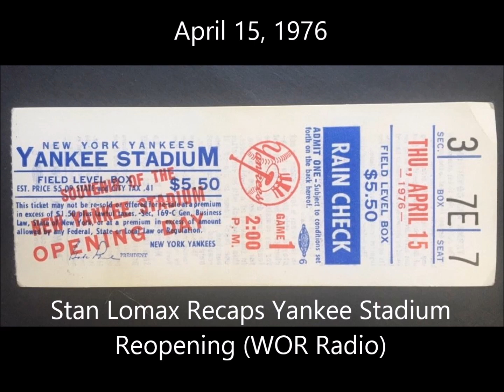April 15, 1976-Stan Lomax Sports News (WOR Radio)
-As an addendum to my upload of the first game in the renovated Yankee Stadium, here is a recap of the game from the 15 minute sports news program later that afternoon hosted by Stan Lomax on WOR Radio.   Lomax had been with WOR since 1932.    He would retire from the station later that year.     His program followed Bob and Ray on the WOR lineup and you can hear Bob Elliott introducing him at the start and Ray Goulding at the end.     In addition to the first game at the new Yankee Stadium, Lomax recaps other sports news of the day.

Lomax died in 1987 at age 88.    This is the only example of his regular WOR sports newscasts known to exist.